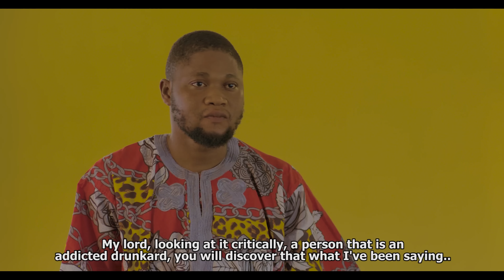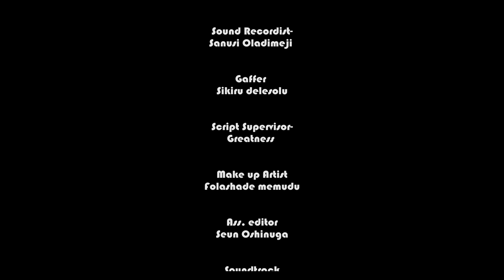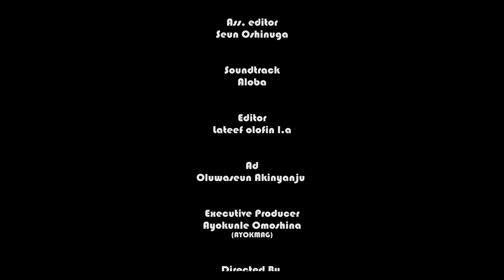LAWYER ATANDA - Yoruba Latest 2024 Movie Now Showing ft Sanusi Iziaq,Tosin Olaniyan, Soliu Gnolagade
"LAWYER ATANDA" Sanusi Iziaq, the lawyer who couldn't argue his way out of a paper bag. He’s known for his signature move: confidently mispronouncing legal terms and confusing everyone, including himself. If you need a legal expert who’s more likely to convince the judge to take a nap than win a case, Lawyer Atanda is your man 😂😂

Thank You And Cheer